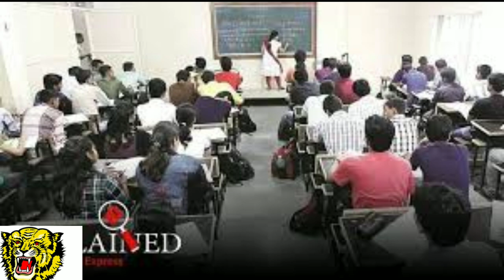Naam tamilar katchi news tamil | puligalin thesam | புலிகளின் தேசம் செய்திகள் | சீமான் அறிக்கை 2021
Naam tamilar katchi news tamil | puligalin_thesam | புலிகளின் தேசம் செய்திகள் | பத்மநாபபுரம் நாம் தமிழர் கட்சியினர் களப்பணியில் ஈடுபட்டு மக்களிடம் நல்ல வரவேற்பையும் பாராட்டையும் பெற்று உள்ளனர் புலிகளின் தேசம் செய்திகள்

பத்மநாபபுரம் நாம் தமிழர் கட்சியினர் களப்பணியில் ஈடுபட்டு மக்களிடம் நல்ல வரவேற்பையும் பாராட்டையும் பெற்று உள்ளனர் -  புலிகளின் தேசம் செய்திகள்